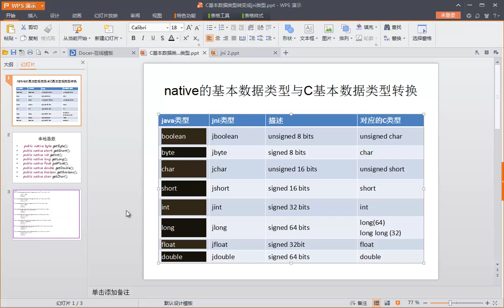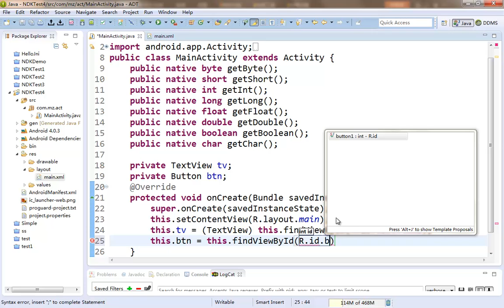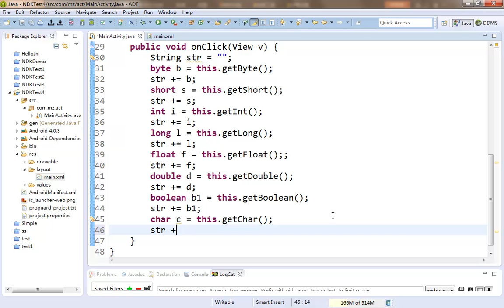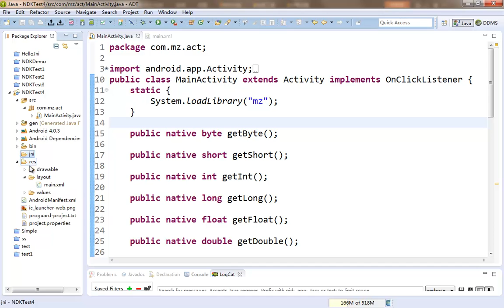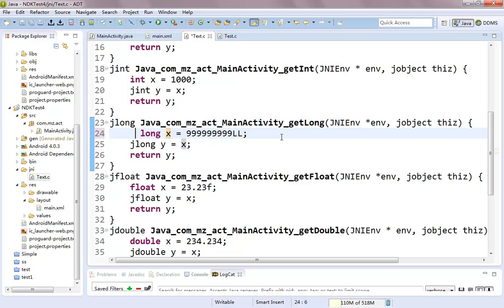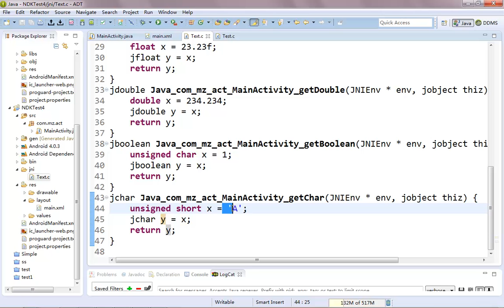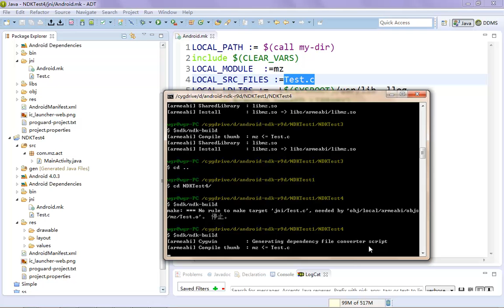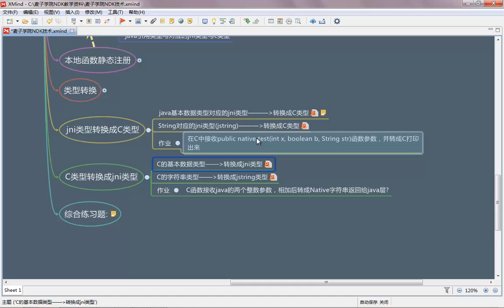选修课 NDK初探10 C类型转换成Native类型 1